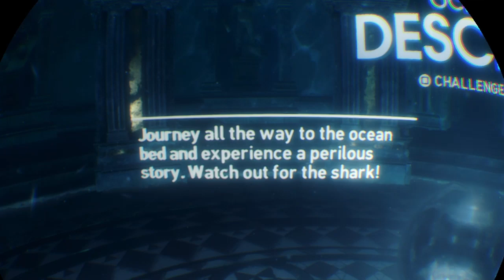Καρκαριας σε VR